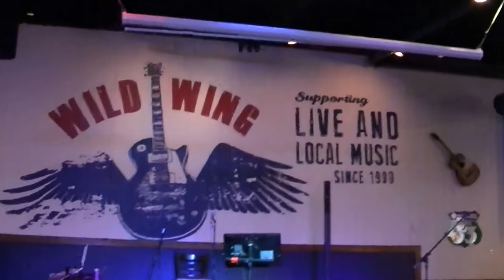Jimmy Joe sings at Wild Wing Cafe 1-2018